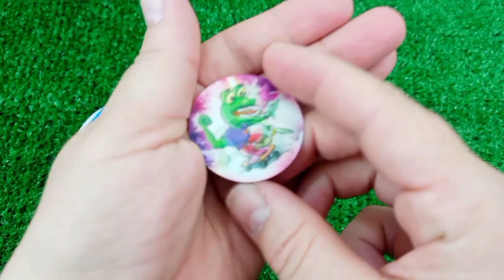OLD 7 Rainbow Satisfying Video, DIY How to make Rainbow Slime Candy Baby Shark Kinetic Sand Cutting